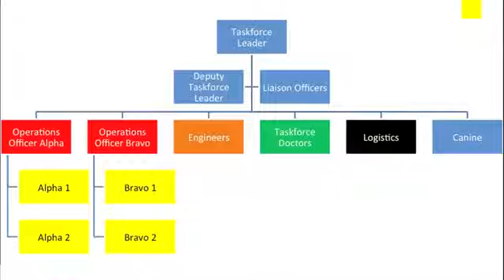NTCES Ch5h Eyewitness Account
Following the tsunami, the Japanese Government requested assistance from other nations to help with the recovery operation. Fire and Rescue NSW Assistant Commissioner, Rob McNeil, led the Australian Task Force to assist with search and rescue in Japan. In this video, Rob McNeil gives an account of that mission and the lessons they learnt.